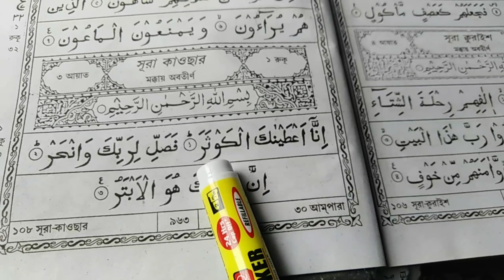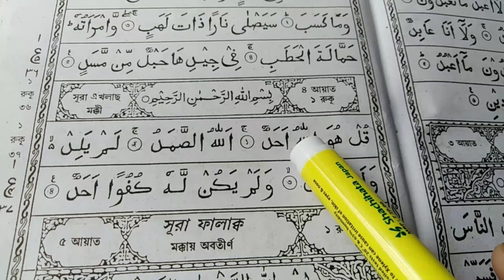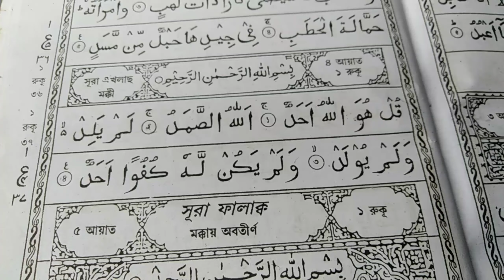অতিরিক্ত গরম থেকে বেঁচে থাকার কুরআনী আমল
অতিরিক্ত গরম থেকে বেঁচে থাকার কুরআনী আমল একবার করে দেখুন